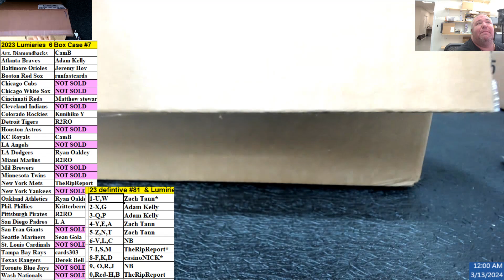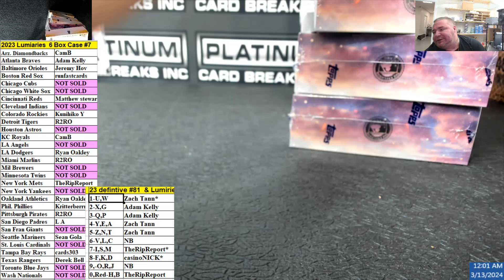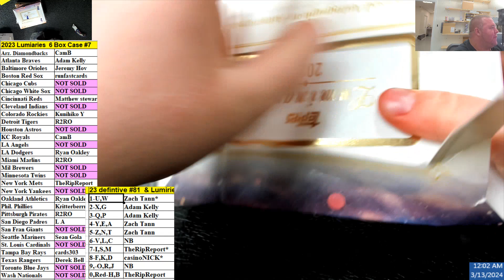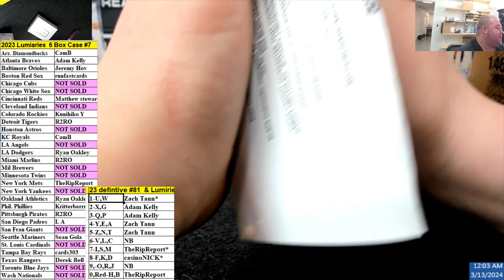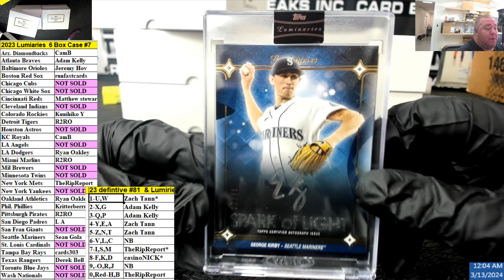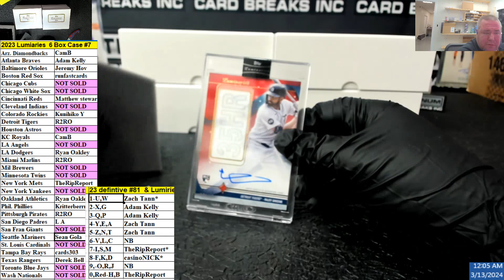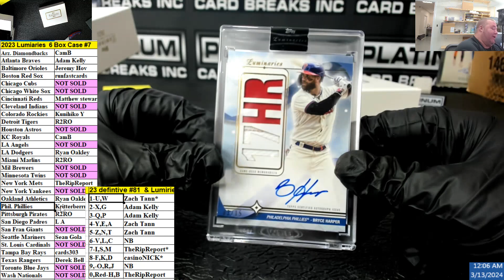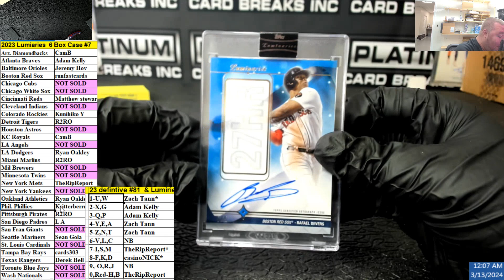2023 Lumiaries 6 Box Case #7